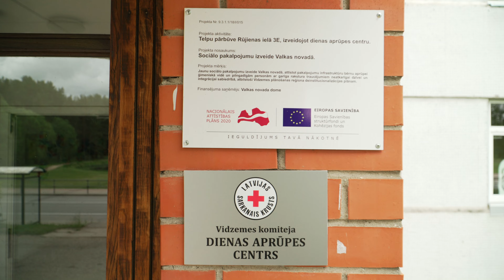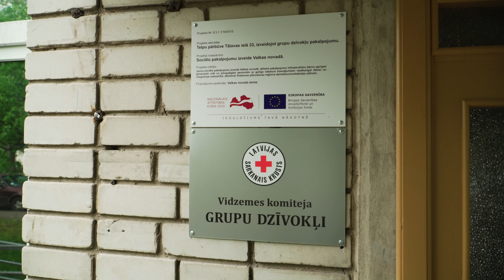Vidzeme iekļauj - Valka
“Nebija šaubu, bija pilnīga uzticēšanās, ka tas ir pareizi, ka tas ir nepieciešams. Pieļauju, ka ļoti daudz cilvēku uzskata, ka tur cilvēki ir tikai ar smagām psihiskām saslimšanām, ka viņi ir bīstami, bet mūsdienās jau pavisam citādāk uz to skatās, ja arī ir problēmas.”

Deinstitucionalizācijas process cilvēkiem ar invaliditāti ir pagrieziena punkts dzīvē, ļaujot uzsākt patstāvīgāku un daudzveidīgāku ikdienu. Tieši šādās pārdomās ar Kārlis Anitens dalījās Kristīnes Porietes mamma Skaidrīte, kuras meita apmeklē dienas aprūpes centru Valkā.

Pagājušajā vasarā Valkas novads atvēra vairākus sociālos pakalpojumus cilvēkiem ar garīga rakstura traucējumiem - dienas aprūpes centru un grupu dzīvokļu māju, kurā šobrīd pakalpojumus nodrošina Latvijas Sarkanais Krusts kopīgi ar apņēmīgiem darbiniekiem!